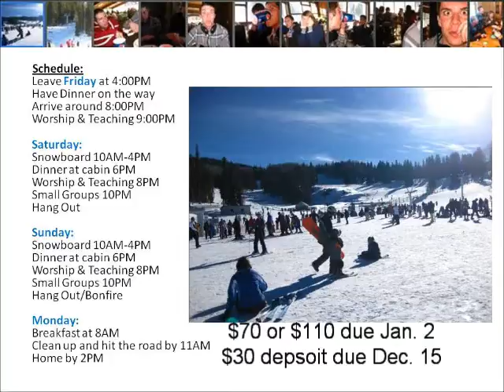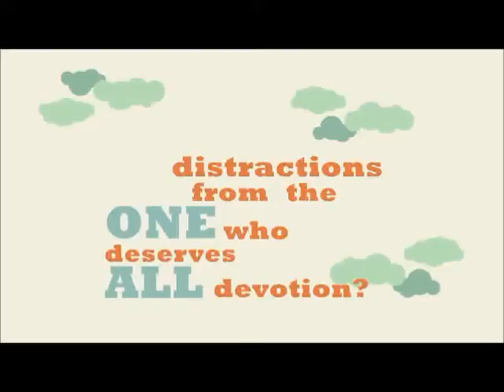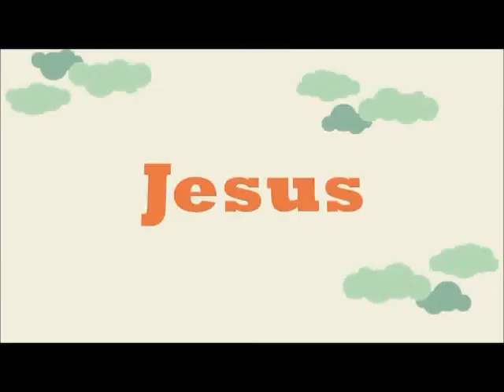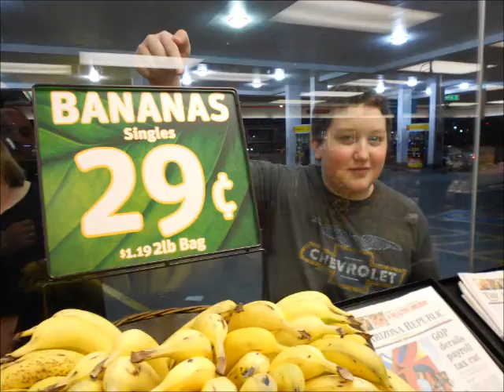Announcements 12.07.2011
Announcements